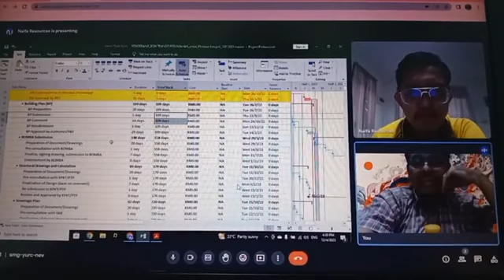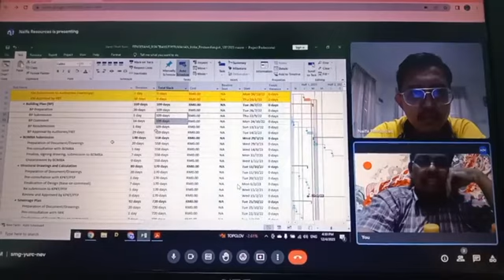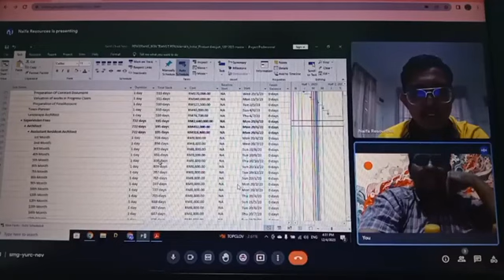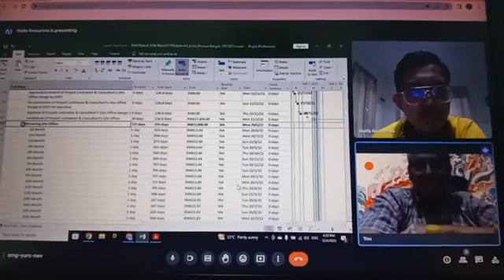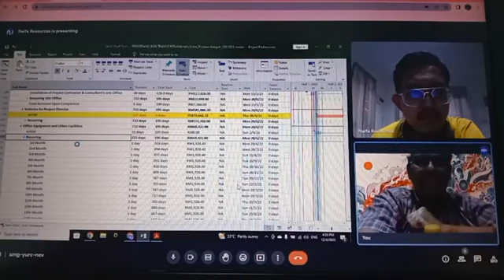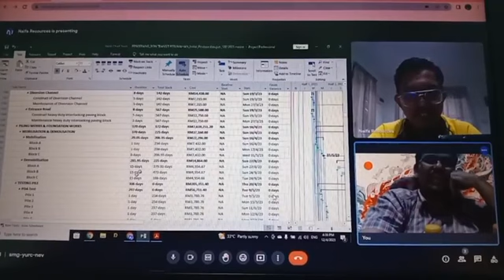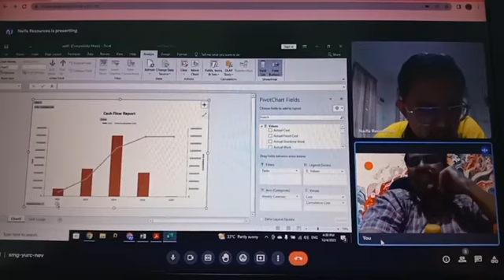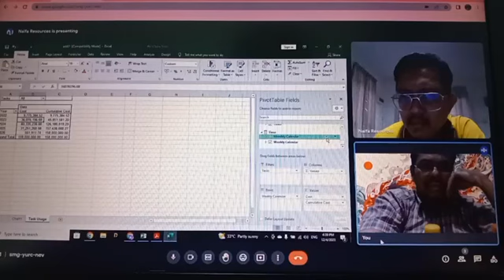NBA PLANNER (ONN NASRUN). MICROSOFT PROJECT ONLINE IN MALAYSIA